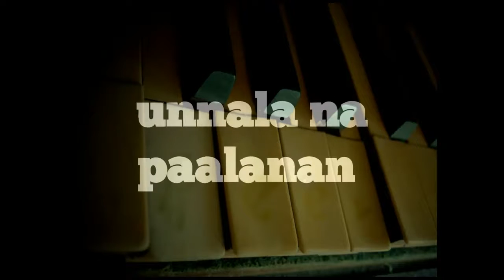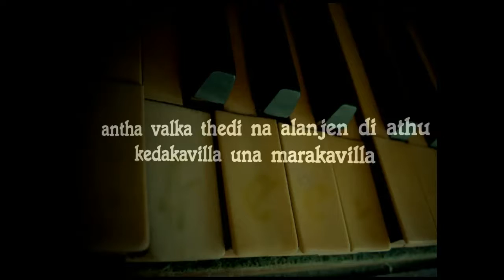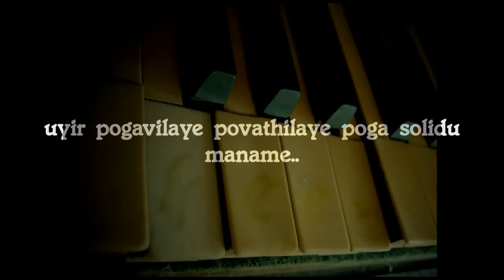Enna vittu song by sak(sakthi)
Music lyrics - sak
 sing- sak nd prabhu(rapp sing)